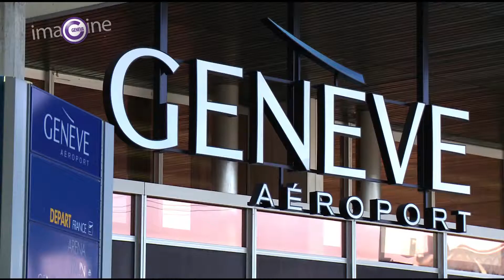Mr. Felix Amberg Testimonial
Mr. Felix Amberg
Owner and President of the Amberg Group
World Tunnel Congress